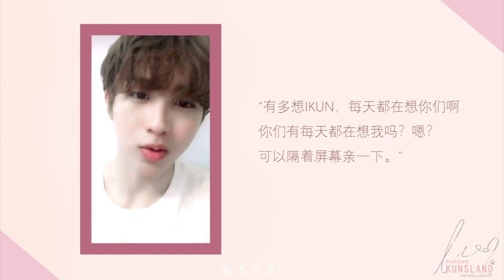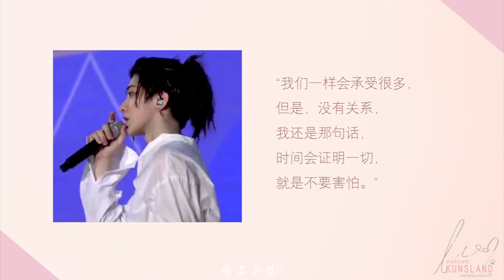【FAN MADE 蔡徐坤/Kun/Cai Xukun】情人节特别策划，AB两面蔡徐坤Valentine special